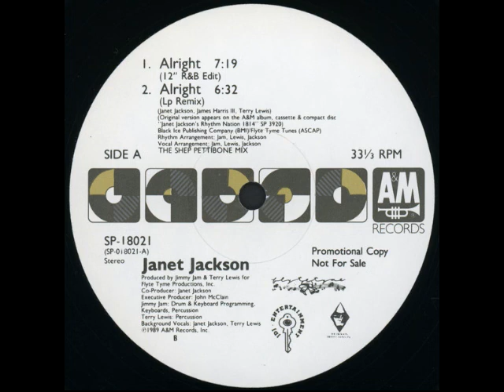Janet Jackson - Alright (12'' R&B Edit)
Vinyl only edit of R'n'B remix from Janet Jackson's forth single off Rhythm Nation album, doen't contain rap from Heavy D (as on commercial release).
Remixed by Shep Pettibone.